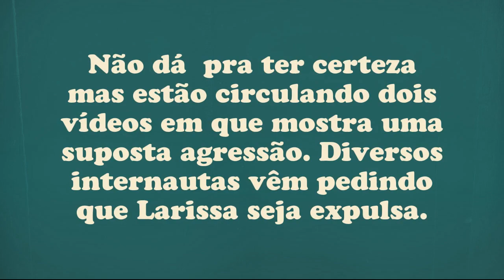Larissa dá suposto tapa em Fred e internautas pedem expulsão